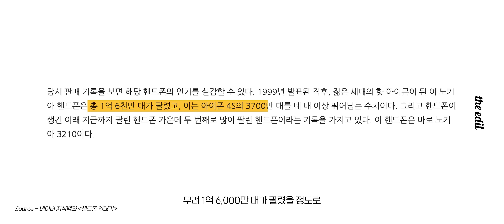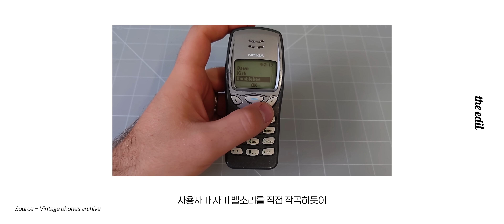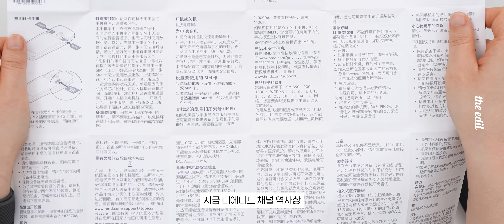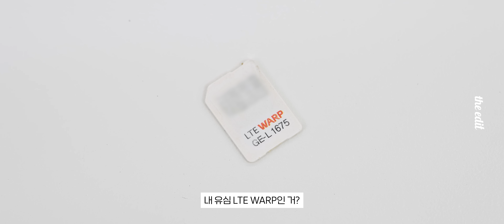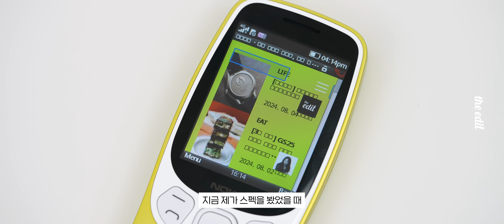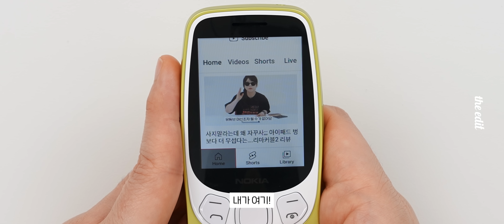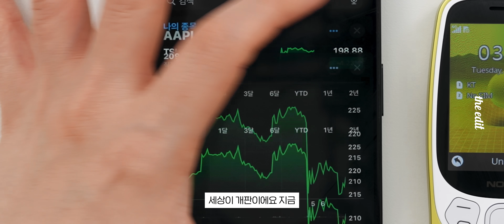알리에서 8만원에 산 노키아 폰 미쳤닼ㅋㅋㅋㅋㅋㅋㅋㅋ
쓸없템인가 똥믈리에인가
이 노키아를 기억하는 분들은 인정인정합니다
노키아의 전성기를 상징하는 전설적인 모델이
스마트폰으로 나왔길래 사봤습니다!
결과는? 8만원 쓸만했나??? 평가좀

00:00 어? 나다
00:08 노키아 아세요?
02:11 언박싱
03:22 외관 및 특징
07:54 카메라
08:56 앱 사용 (유튜브, 인터넷 등)
11:42 통화
12:00 마무리
13:22 쿠키ㅋ